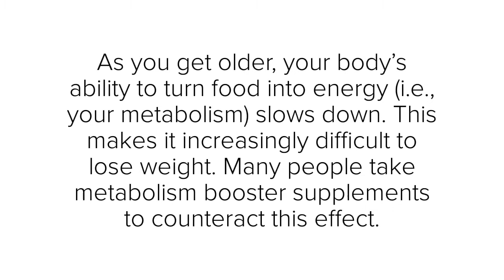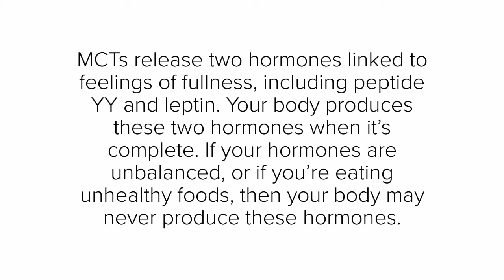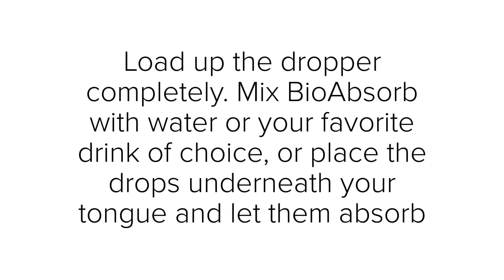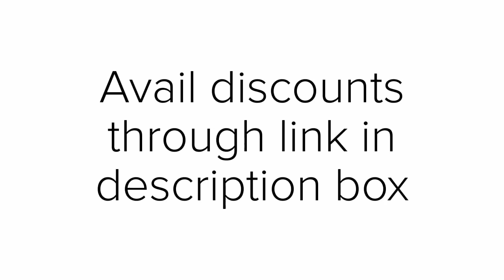BioAbsorb Reviews | Weight Loss & Inflammation Solution | MCT Oil and Turmeric Blend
BioAbsorb Reviews,
BioAbsorb Reviews 2022,
BioAbsorb Reviews reddit,
BioABsorb reviews USA,
BioAbsorb,